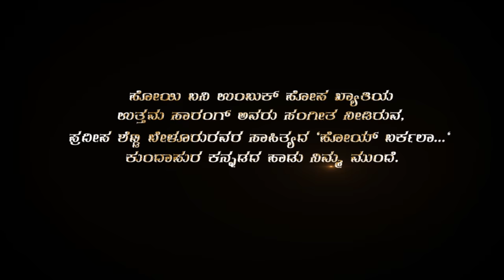HOY BARKALE | Lyrical Video | Kundapura Kannada Album | Pradeep Shetty Beloor |Uttam Sarang|Heggadde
HOY BARKALE | Lyrical Video | Kundapura Kannada Album | Pradeep Shetty Beloor | Uttam Sarang | Heggadde Studio

ಮದುವೆ ಎಂಬ ಮಹತ್ತರ ಘಟ್ಟದಲ್ಲಿ ಎದುರಾಗುವ ಸನ್ನಿವೇಶಗಳನ್ನು ಕುಂದಾಪ್ರ ಕನ್ನಡದ ಸೊಗಡಿನಲ್ಲಿ  ಈ ಹಾಡಿನ ಮೂಲಕ ಭ್ರಮರಾದ್ರಿ ಕ್ರಿಯೇಷನ್ಸ್ ತಂಡವು ನಿಮ್ಮ ಮುಂದೆ ಇಟ್ಟಿದ್ದಾರೆ

HOY BARKALE KUNDAPURA KANNADA

Lyrics: Pradeep Shetty Beloor
Music and Singer: Uttam Sarang
Editing: Rakshit
Poster: Prathviraj Kodachadri and Abhishek Acharya

Special Thanks:
Manu Handadi
Vasanth Shetty Giliyar
Prasad Jogi
Ravindra Shetty Thantradi
Akshay Shetty Siddapura